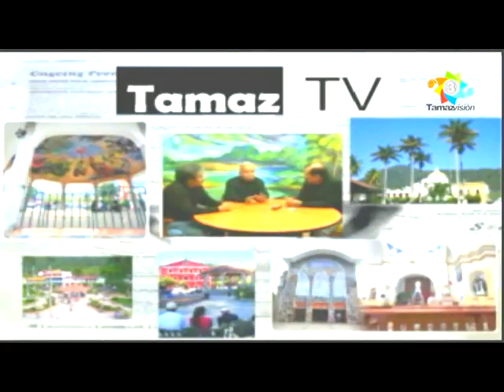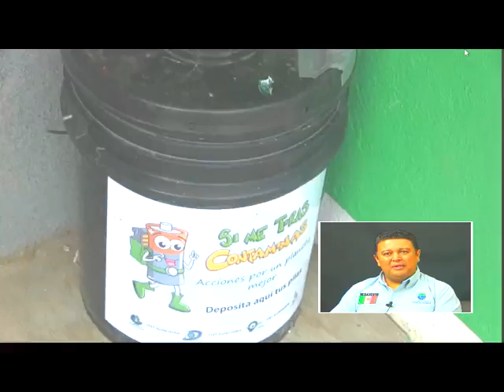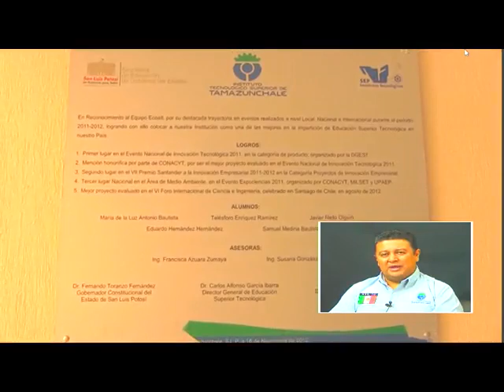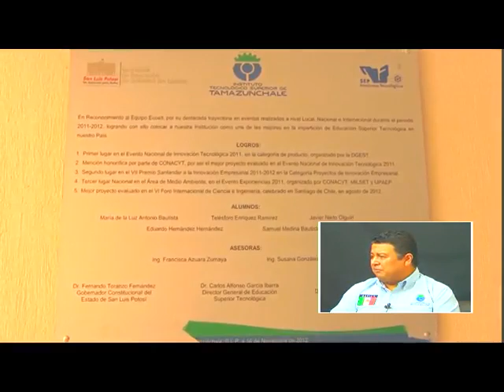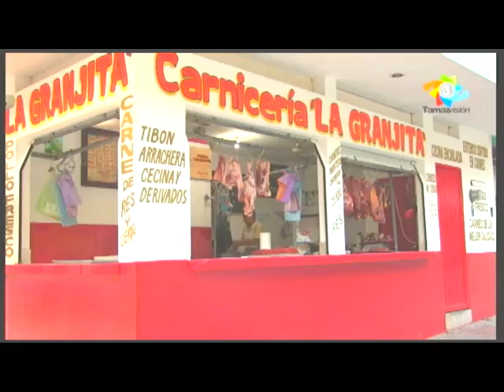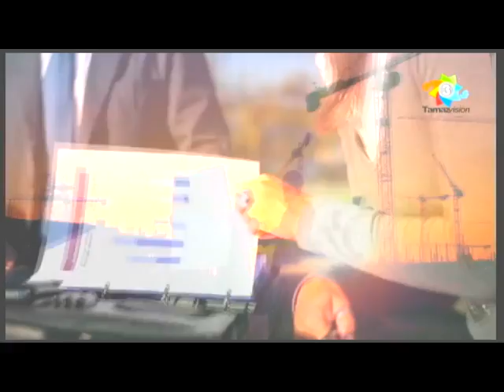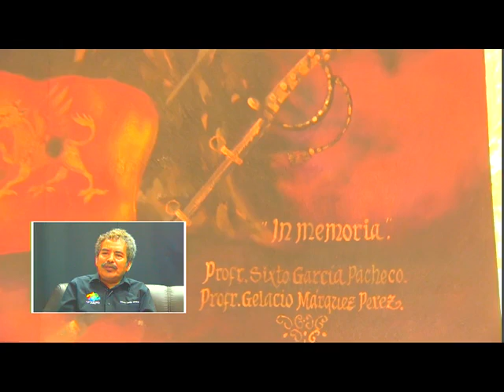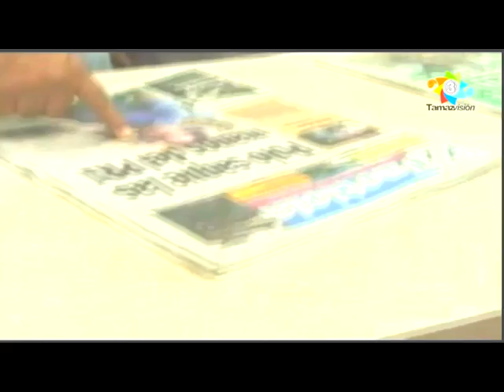TamazTV 20 Abril 2016 - Ricardo Barcenas TEC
TAMAZ TV 20 ABRIL 2016: Ing. Ricardo Bárcenas Rivas, Director General del Instituto Tecnológico Superior de Tamazunchale, 19 Aniversario del ITST, atención a infraestructura, laboratorios y en lo académico, egresados en 15 generaciones, fortalecimiento de proyectos de investigación científica y tecnológica, logros en concursos nacionales e internacionales, participación en Expo Ciencias en Tampico logrando su pase a fase mundial, Semana del Estudiante, actividades deportivas, principales logros obtenidos, cuentan con más de 1400 alumnos, Explanada de los Fundadores con eventos culturales, Consejo Directivo del ITST